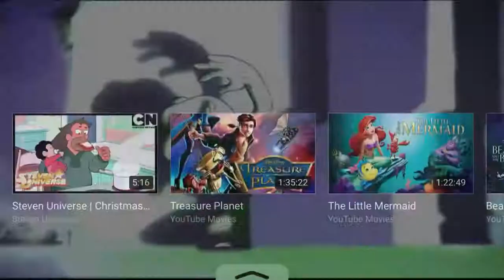Friends On The Other Side